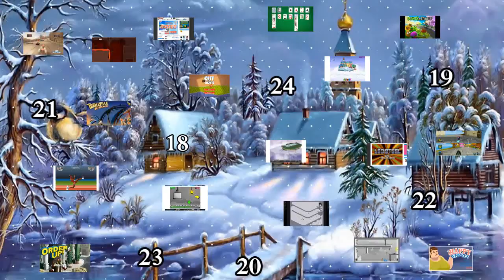Jollen joulukalenteri - Luukku 18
Tänään aukeaa Jollen joulukalenterin luukku numero 18.